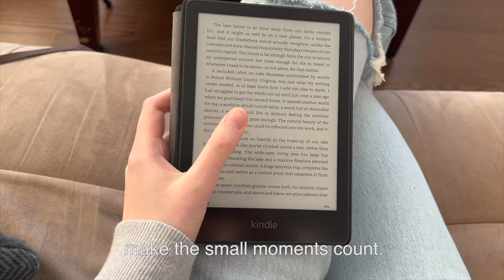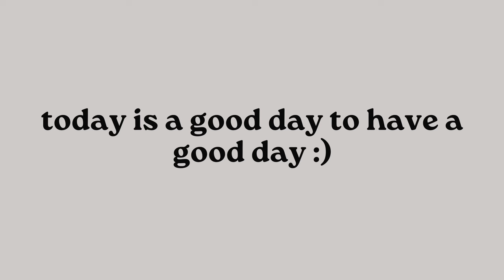10 WAYS TO ROMANTICIZE YOUR LIFE | habits, everyday routines, how i'm romanticizing my life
today's video is about how to romanticize your life in 2023! these 10 things i'm doing to romanticize my life right now are honestly so fun and are making life just so exciting and enjoyable for me. romanticizing my life is something that i've really enjoyed and am prioritizing a lot this year. romanticizing my life has helped me figure out how to not be bored of my life, why my life is so boring, how to romanticize my life for a day. If you want to know how to romanticize your life, this video breaks it down into 10 simple and effective habits that have been gamechanging for me.

i really hope you guys enjoy this video on 10 ways to romanticize your life and that it inspires and encourages you!

LET'S BE IG FRIENDS: @anikajgreen

○ SHOP THIS VIDEO:
loungewear set

○ FREQUENTLY ASKED FOR PRODUCTS*:
my taupe Yeti

00:00 opening
01:00 intro
01:38 pajamas & loungewear
02:22 fresh flowers & plants
02:56 elevating daily experiences
03:47 document more moments
04:18 get dressed every day
04:55 making my home my favourite place
06:07 embracing the becoming
07:10 seeking relatable inspiration
08:05 reading
08:48 accessorizing
09:21 outro